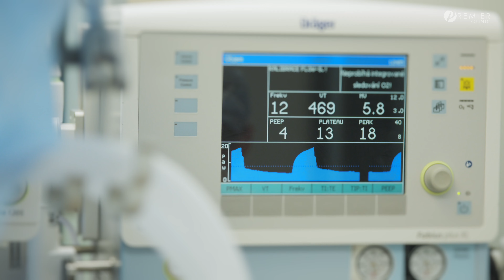MUDr. Martin Chorvát - Premier Clinic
MUDr. Martin Chorvát je jeden z nejvyhledávanějších plastických chirurgů v ČR specializující se na plastické operace prsou, abdominoplastiku a liposukční zákroky.